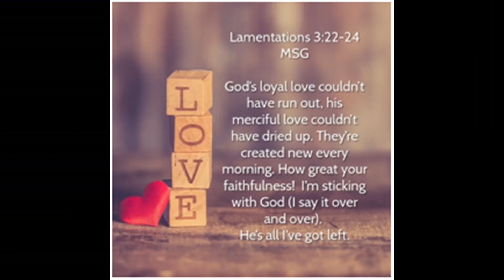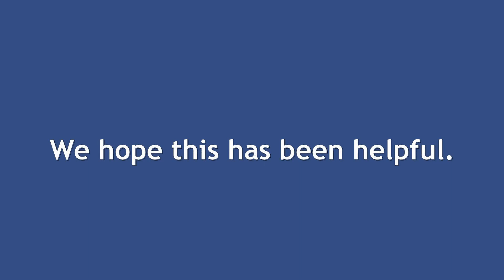It's new!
A not entirely reverent look at Lamentations 3